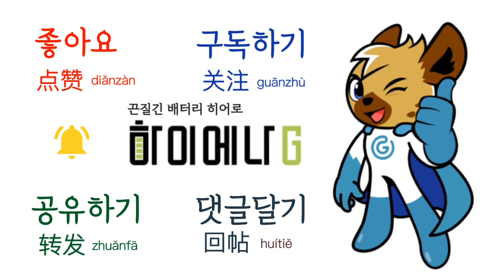중국어 하루 세 마디 69회 (1)꼴보기 싫어 (2)곳간에서 인심난다 (3)잘 키운 딸 하나 열 아들 안 부럽다 추석 잘 보내세요 中秋快乐！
매일 오전 11시 중국어 하루 세 마디로 실력을 키우세요.
추석 연휴기간은 중국어 하세 방송 쉽니다.
다음 주에 만나요!
추석 연휴 잘 보내세요.

👍천하제일 중국어 교재목록👍

(1) 중국어회화 핵심패턴233
기초패턴시리즈의 오리지널 & 스테디셀러 名作
①유사 핵심패턴에 속지마세요. 정품은 길벗이지톡의 중국어회화 핵심패턴233입니다.
② 길벗이지톡 홈페이지 및 팟빵에서 MP3무료 다운로드.

(2) 지금은 중국어를 해야할 때
-고정격식편(固定搭配)-
중국어를 잘하게 되는 터닝포인트 지중해
① hsk, tsc시험 준비 필수코스
②기출문제에서 뽑은 술어+목적어 패턴과 그 활용예문 수록(1번-400번)

(3) 리리언니의 슬기로운 중국생활
중국 현지적응 필수 생활밀착형 중국어회화
② 유학, 취업, 주재원을 위한 꿀팁들이 한가득
③ 병음과 기초어법을 공부한 다음단계에 바로 공부해야 하는 실전 훈련 중국어

(4) 여행중국어 무작정 따라하기
중화권 여행의 필수 패션 아이템. 여무따.
① 여행중국어 시리즈의 베스트셀러 名作
•종이책
57961579
•전자책

(5) 중국어의 법칙
밥먹듯 숨쉬듯 내 곁에 함께 하는 중국어필독서. 반복은 어학의 어머니.
① 기초튼튼 중국어 문형익히기
② 중국어5형식 문장확장패턴
③ 술목 고정격식 固定搭配1000
④ 부록: 동작이나 행동 묘사

(6) 중국어에센스SC2
내 중국어를 예쁘게 만들어 줄 책.
절대 놓치지 않을거에요.
① 현재 중국TV예능프로,드라마,영화 및 실생활에서 현지인이 가장 많이 쓰는 표현만 1000개.
② 두글자부터 열글자까지 정리되어 있다.
③ 매일 YouTube와 팟캐스트 방송중. MP3 있음.

(7) 중국어에센스SS500
중고급자를 위한 맞춤형 교재
경찰, 검찰, 법률, 군사, 경제 관련 표현 500개

(8) 중국어에센스QQ
기초튼튼 중국어 초급서.
1글자부터 3글자 HSK필수 동사 형용사와 예문 500개와 MP3무료다운로드.

(9) 알알알 중국어 말하기
중국어 우선순위 전치사숙어. 중국어 말하기 쓰기의 모범교본.
① 한중최초 중국어 전치사숙어 모음집.
② 필수&핵심 전치사숙어 222개
③ 팟캐스트 포털 ‘팟빵’에서 ‘알알알중국어말하기’ 1:1과외 방송중.

(10) 영비초 중국어1000
중국어. 나도 이 정도는 할 수 있다.
실전표현 1000개.
① 다섯 글자 이하의 실용적이고 기본적인 표현1000개 모음.
② 중국어NO1팟캐스트 ‘중국어는 만취인차이나’ MP3무료다운로드.

(11) 시원스쿨 쉽게 익히는 중국어필수단어
아재개그 중국어의 시조.
연상학습법으로 재미있게 단어를 외운다.
① HSK3급4급 필수단어모음.
② 기억에 오래남는 연상학습법.

🤝 옌꺼와 상담하기
📱 카카오톡 sang8866

참여코드 nihao
欢迎进群👏